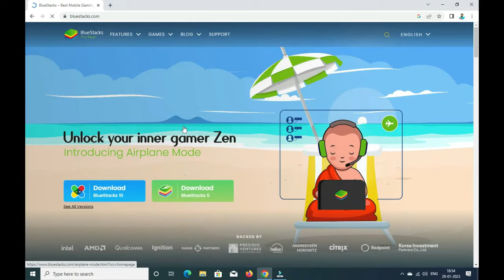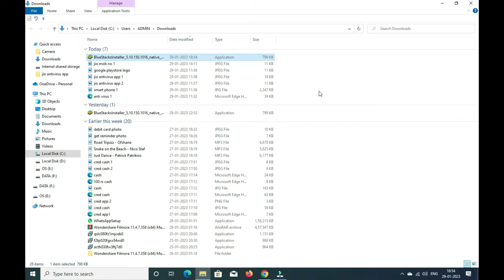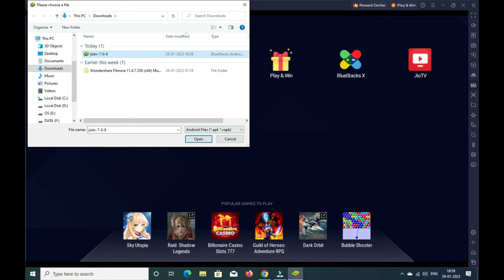Jio Tv Play in Laptop || Run Jio Tv in PC || Install JioTv in Computer | Watch jioTv in Windows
Jio Tv Play in Laptop || Run Jio Tv in laptop/pc || Install JioTv in Computer || watch jio in Windows

About Topic :- Jio Tv Play in Laptop || Run Jio Tv in pc/laptop || Install JioTv in Computer || watch jio in Windows.laptop or computer par jiotv ko kaise dekhe free mein.pc par jiotv app.easily play jio tv.low-end pa par jio install & play.jio tv apk install in computer.

1.Body Massager under rs1000
2.Body Massager under rs1000
3.Best Powerful Monitor
5.Best Powerful Boult wireless earbuds

3. Teletop motion sensor light